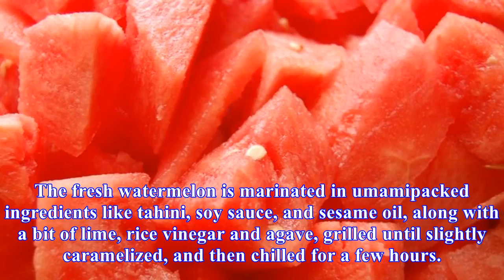Make a flavorful, summery salad by treating watermelon like poké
Watermelon sprinkled with a little sea salt is one of my favorite summery flavor combinations—and I thought I was super fancy when I paired it with feta—but this watermelon “poké” from Bon Appetit takes the sweet savory factor to a whole new place. The fresh watermelon is marinated in umamipacked in...
Source: skillet